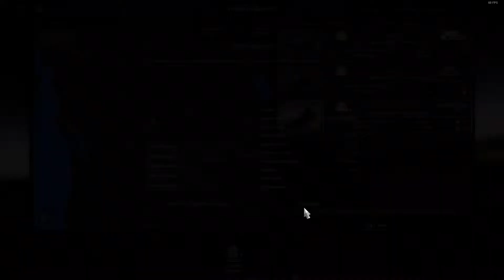Reckless Driver Once Again! | American Truck Simulator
Today we drive the Kenworth T800 from Calgary Alberta to Kindersley Saskatchewan.We haul a Case Quad Trac tractor. You'll notice we go off the road due to slow traffic a few time during the drive. As always Stay Safe Guys!